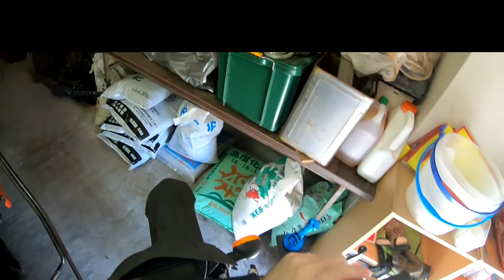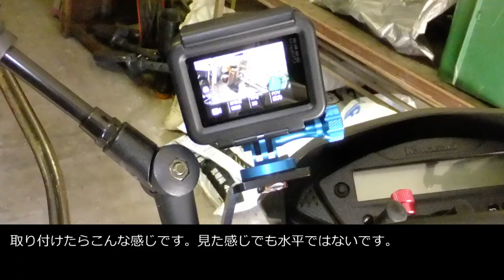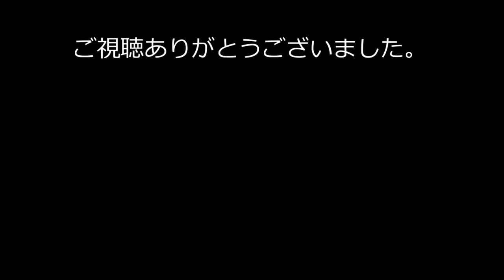#118【バイク】KLX125 ミラーマウントカメラホルダー取付け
ミラーマウント取付け。取付け失敗例あり。
取付け後の走行動画あります。意外と綺麗に撮れてました。

ミラーマウントカメラホルダー ミラー共締め

ヘルメットマウント

ヘルメットマウントの方が周りの景色や走行中にどこを向いているのかがわかるので個人的には
好きです。でも走行中は恥ずかしい。
林道走らない場合はミラーマウント使うと思います。

‹撮影機材›

【バイク】
KAWASAKI
KLX 125(2015)

保護フレーム+シリコンレンズカバー

64GB microSD Extreme PRO microSDXC

カメラホルダー ミラー共締め

‹オイル等›

スーパーゾイル エンジンオイル添加剤

キタコ(KITACO) オイル交換フルセット

カワサキ純正オイル 冴速

‹装備品：バイク›

バイク用カーナビ

アルミ合金スマホホルダー

バイク用電源

テールランプステー

アルミリフレクターキット

スプロケット 13T

スプロケット 50T

バイク用チェーン

ミニ平型ヒューズ電源

可倒式ミラー

MZS ブレーキクラッチショートレバー

アルミチェンジペダル

‹装備品›

ヘルメット

ミラーシールド